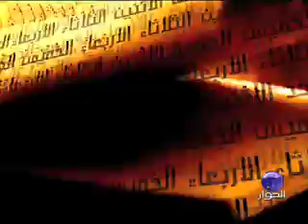مراجعات مع الشيخ رائد صلاح | الحلقة 9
الحلقة التاسعة من سلسلة برنامج مراجعات مع الشيخ رائد صلاح، رئيس الحركة الإسلامية في فلسطين الــ٤٨

إعداد وتقديم: د. عزام التميمي